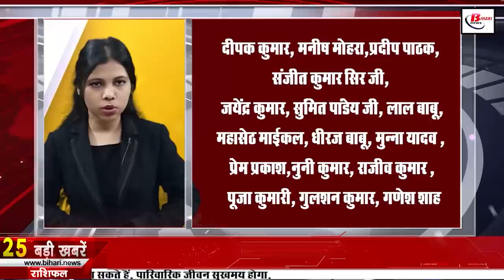Daily Bihar news 20th December 2021.Info of Nitish Kumar,Bihar weather,Valmiki Nagar,Nitish Kumar.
Daily Bihar news 20th of all districts in Hindi i.e.20th December 2021.Info of Bihar weather, Valmiki Nagar,Nitish Kumar,

1. Investor associated with ethanol production will benefit

2. Today in Bihari identity we will talk about Alok Nath

3. Arrival at Pipa bridge connecting Bihar and UP may happen from December 25
4. You will get to see a lot of special things in Chirand of Saran district of Bihar.

Chirand is an important archaeological site located on the north bank of river Ghaghra, near Doriganj Bazar, in the southeast, 11 km from Chhapra. Chirand is a living witness of both the Chalcolithic and Neolithic periods.
5. Now big criminals are not well in Bihar

6. River Front to be built in Bihar on the lines of Marine Drive

7. Appointment of 89 Medical Officers on contract basis

8. 4.67 lakh houses to be built by December 31

9. Cold wave outbreak started in Biharweather

10. Program of CM Nitish's cabinet meeting to be held in ValmikiNagar continues

The cabinet meeting of the Bihar government is held almost every month, which is usually held in the capital Patna, but this time the place of the cabinet meeting is about to change. The last cabinet meeting of this year is proposed on December 21 in Valmiki Nagar. All preparations have been completed at the administrative level for the meeting. The forest auditorium has been given the form of an auditorium. According to the schedule so far, the cabinet meeting will start at 1:30 pm. After the end of the meeting, Chief Minister NitishKumar will take stock of the land identified for the convention center of international standard. After which the next day on December 22 at 10 am, the CM will leave for Mothhari attend the social reform rally.

11. Changes in CM Nitish's social reform campaign program

From December 22, CM Nitish is going to go on a tour of all the districts, for which the programs had been issued for the past several days, as well as the name of his journey has also been changed. Meanwhile, a big change has been made in his program as well. Under which, after the release of the program regarding their arrival in all the districts, now there has been a slight change in the schedule. The Chief Minister will now review Munger district on January 8 instead of January 6. On January 6, the program of review of Khagaria and Begusarai districts has been decided. Along with reviewing many matters including marriage, public meetings will also be held.

12. You will not be able to visit the Ganges on Christmas and New Year

13. Date Extended for BiharInterExam2023 Spot Enrollment

More than 5 cases of coronacasesinBihar

According to the information received from the Health Department, a total of 6 patients have been confirmed in Bihar in the last 24 hours, after which the number of active patients in Bihar has reached 85, along with this, if we talk about the affected districts, then In the capital Patna, one case has been confirmed in four Siwan and one in Vaishali, apart from this, not a single Kovid-19 has been confirmed in any district, while in the last 24 hours of the last day, a total of 167405 samples were tested, the same total. Together, 2 patients have recovered and returned home.
There will be no darkness in this rail tunnel of Bihar

Fisheries and Animal Husbandry Minister MukeshSahni visited several dairy plants in Maharashtra

Health camp organized in capital Patna

14. Ruckus on Rachel's Twitter account

15. Nitish Kumar party blew the bugle of change in Delhi

16. Pappu Yadav will take his decision on the existence of Jaap on this day

17. JitanRamManjhi stood with Tejashwiyadav.
BCCI Announces Under 19 World Cup Team India

19. Today's date is recorded in the history of India due to many reasons

Lord Clive was made the governor of Bengal in 1757. The great poet Bankim Chandra Chattopadhyay composed the national song 'Vande Mataram' in 1876. Mahatma Gandhi stayed for a month at Srirampur in 1946. Indian Golf Association formed in 1955. Indian bowlers Jasu Patel took nine for 69 against Australia at Kanpur in 1959. India and Pakistan agreed not to carry out nuclear attacks on each other in 1990. India and the European Union signed a cooperation agreement in Brussels in 1993. Trivendra Singh Rawat, the eighth Chief Minister of Uttarakhand, was born in 1960. India's famous politician, politician and jurist Gokarnanath Mishra was born in 1871. Nalini Jaywant, one of the beautiful and famous actresses of Indian cinema, died in 2010.